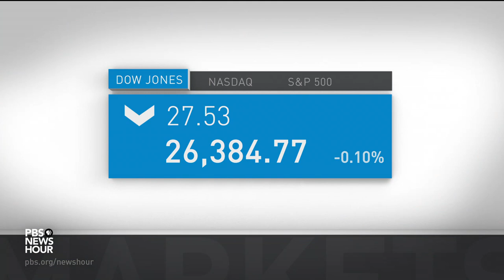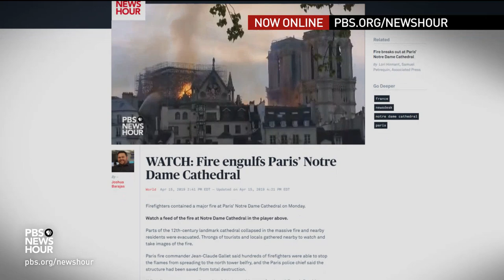News Wrap: Redacted Mueller report coming Thursday, DOJ says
In our news wrap Monday, the Justice Department says a redacted version of the special counsel’s Russia report will be released Thursday morning. Democrats and some Republicans are still want the entire report to be made public. Also, a federal judge in Florida denied bail for a Chinese woman charged with illegally entering President Trump's Mar-a-Lago resort.